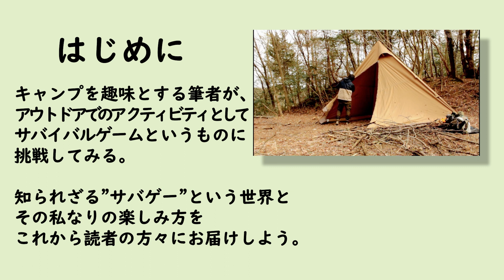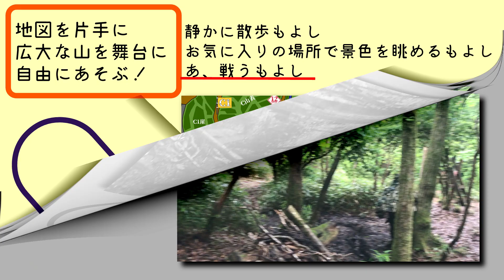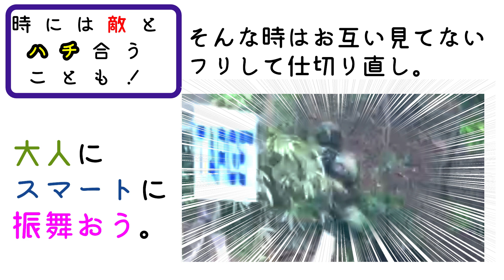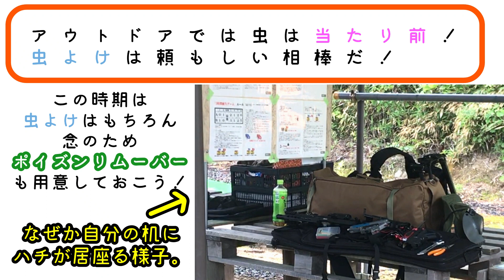【月刊山あそび7月号】 サバイバルゲーム特集 アウトドアアクティビティ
アウトドアを嗜むキャンパーとしての目線からキャンプ動画を作る方程式を盛り込みながらアウトドア雑誌風にサバゲー動画を作ってみました。
撮影協力を頂いたTEAM6さんの店長さんがふと放った
「山でのサバゲーはアウトドアアクティビティなのではないか？」
という言葉に電撃が走り...作りました。

普段別の世界として処理しているキャンプとサバゲーの脳内回路が繋がった。そんな心持ちでございます。

惜しむらくはオープニングの映像を一眼レフで撮れなかったこと。
あれを一眼で撮れていたら動画のクオリティが3倍になってたね。

DOVA-SYNDROME様の楽曲を使用しております。

フリー音楽サイトMusMus様からの楽曲を使用しております。

魔王魂様からの楽曲を使用しております。

サバゲー関連のエアソフトガンのレビューを中心に装備紹介やどなたでも作れる自作便利グッズ、加工の記録、サバゲー動画、雑談などなどたくさん動画をアップしております。

マイリストにておおまかにジャンル分けしておりますのでそちらもお時間がある時にご視聴いただけたら嬉しいです。